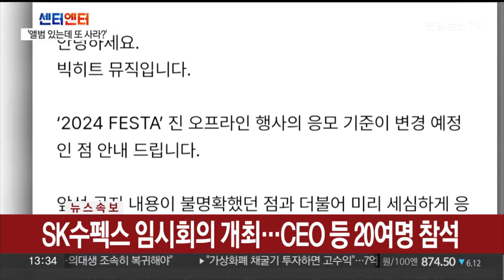BTS 진 보려면 재고 음반 사라…하이브 상술 논란 / 연합뉴스TV (YonhapnewsTV)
BTS 진 보려면 재고 음반 사라…하이브 상술 논란

[앵커]

전역 후 팬들과 첫 만남은 '허그회'로 정했는데요.

하지만 소속사의 상술이 논란이 됐습니다.

팬들에게 음반 재고를 떠넘기려 했다는 겁니다.

[기자]

오는 12일 BTS 맏형 진의 군대 전역을 앞두고 팬들에게 기쁜 소식이 전해졌습니다.

BTS 데뷔일인 13일 팬, 아미들과 만남의 자리를 마련했기 때문입니다.

이른바 '허그회', 진이 기다려준 아미들에게 감사의 뜻을 전하기 위해 만들어진 자리지만 소속사 빅히트가 정한 행사 응모 기준이 말썽이었습니다.

이달 2일부터 6일 사이 BTS의 음반을 구매한 사람으로 한정하면서, 허그회에 당첨되려면 기존에 음반을 샀던 팬도 같은 음반을 또 사야 했던 겁니다.

앞서 빅히트의 모회사 하이브는 경영권을 두고 갈등을 겪고 있는 어도어 민희진 대표의 폭로로 음반 '밀어내기' 문제도 수면 위로 올라왔습니다.

[민희진 / 어도어 대표 (지난달 31일)] "저희가 (음반 밀어내기를) 권유받았던 거는 사실이고요. 그리고 이제 하이브에서 어떻게 답변을 해 주셨냐면 그냥 '담배타임'에 지나가는 말로 했던 얘기라고 하셨거든요"

신규 앨범의 초동 판매 신기록을 위해 유통사와 판매처에 팬사인회 등을 조건으로 음반을 대량으로 떠넘기는 이른바 '밀어내기' 의혹이 가시지도 않았는데, 팬들에게 음반 재고까지 떠넘기려 한다는 비판이 일자 빅히트는 응모 기준을 보완하겠다고 수습했습니다.

[김도헌 / 음악평론가] "앨범 판매량이나 음악 방송 순위나 어떻게든 팬덤에게 계속해서 부담을 지우게 하고 소비를 촉구하는 이런 전략이 지금까지 K팝 업계에서 무분별하게 통용…"

팬덤 아미에겐 기쁘기만 해도 모자랄 6월이지만, 소속사의 상술은 글로벌 인기 그룹 BTS의 이름에 흠집을 내고 있습니다.

(끝)